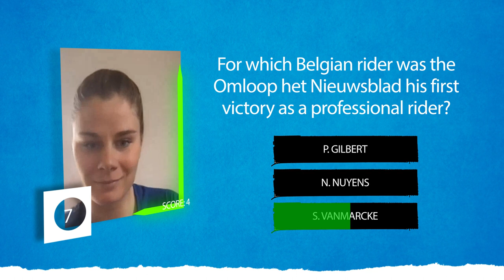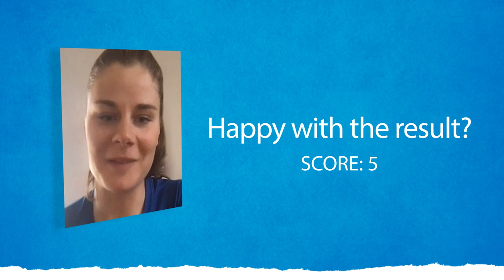QUIZ: Lotte Kopecky | OMLOOP HET NIEUWSBLAD 2022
We put one of the main favourites 🇧🇪 Lotte Kopecky to the test: how much does she know about the first spring classic of the season? ⏰